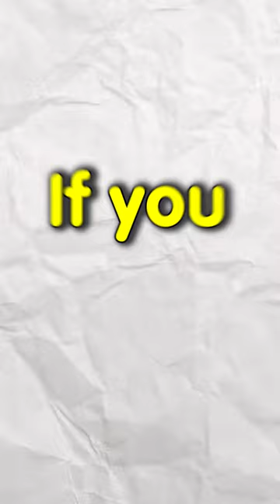Try NOT to LAUGH!🤣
Try to watch this ENTIRE video without LAUGHING!